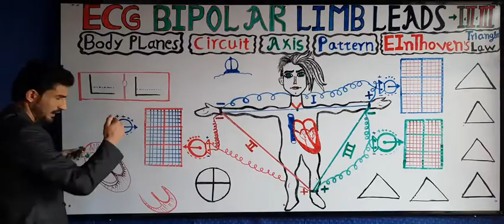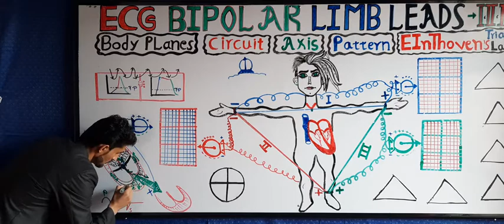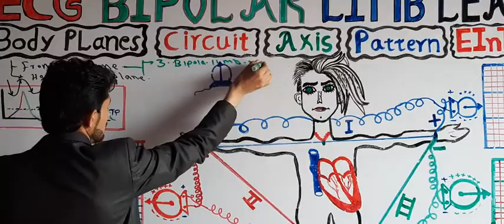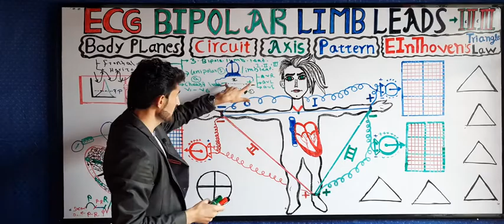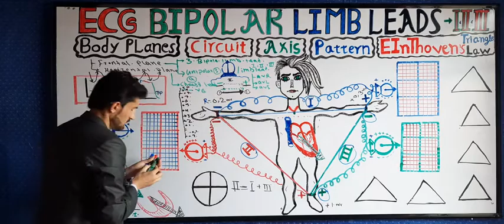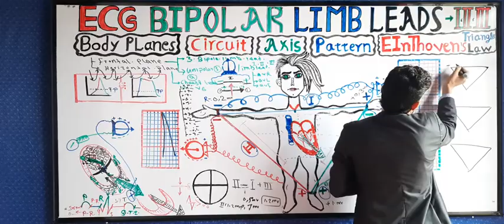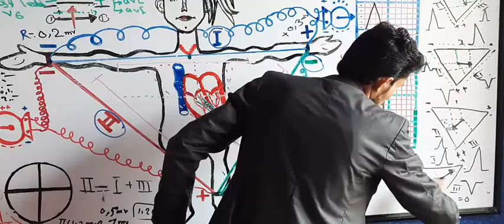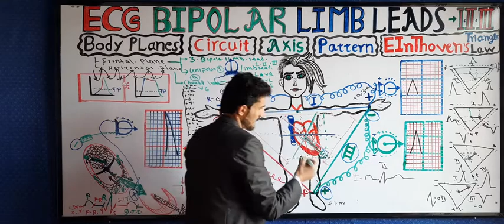درس بیستم مضمون فیزیولوژی ECG Bipolar limb leads